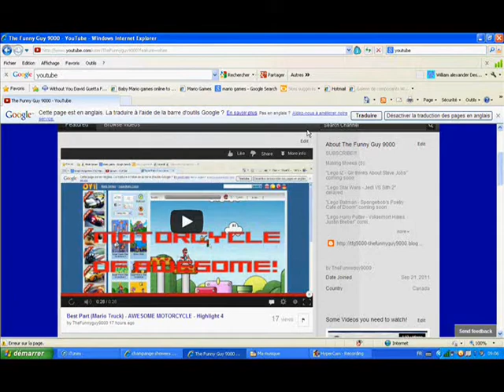MERRY CHRISTMAS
Happy Holidays!